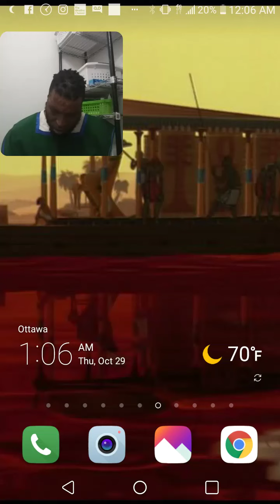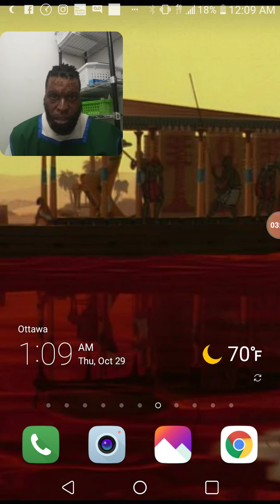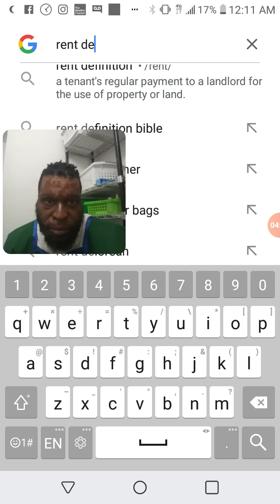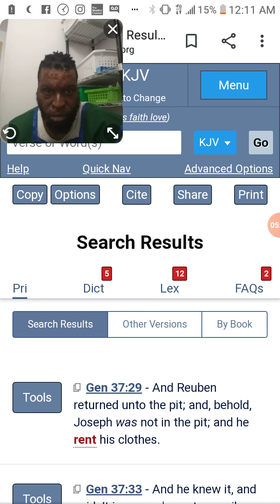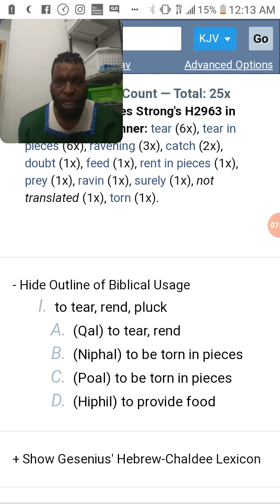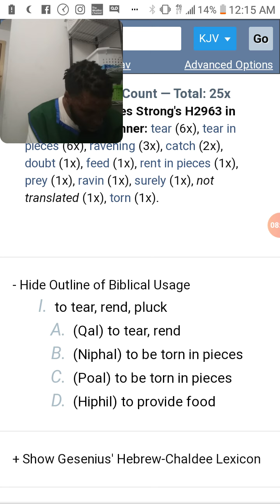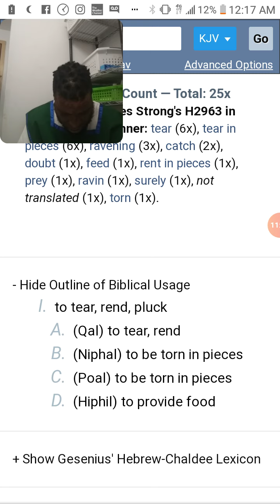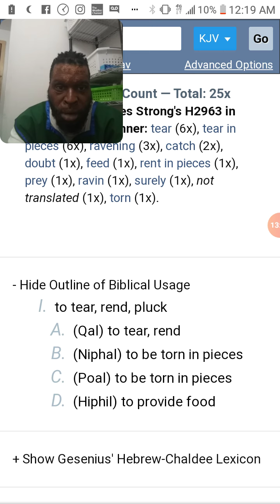The Elect will obtain a Merciful Mercy